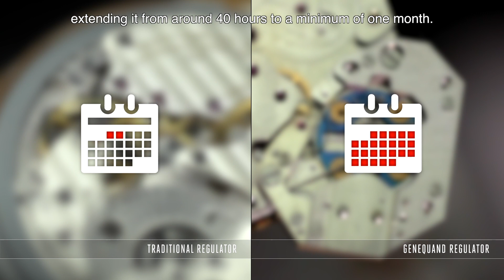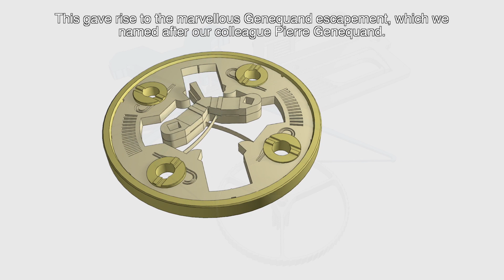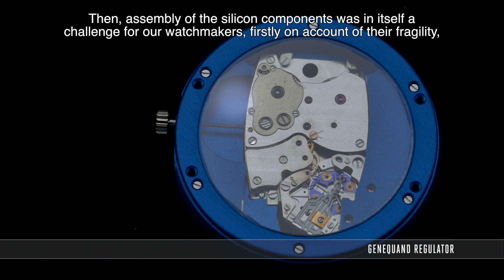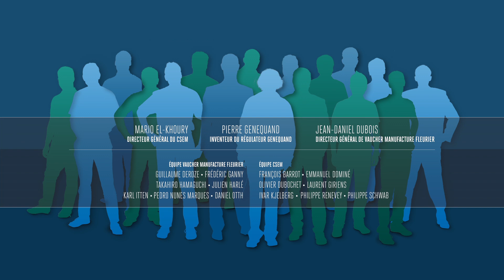Genequand Regulator – an invention by Vaucher Manufacture Fleurier & le CSEM